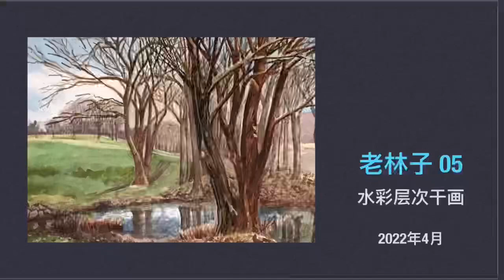Richter Park 05 （watercolor）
watercolor by Hong Yang